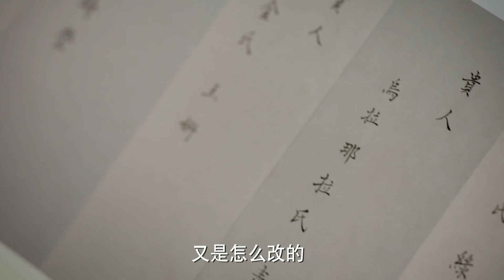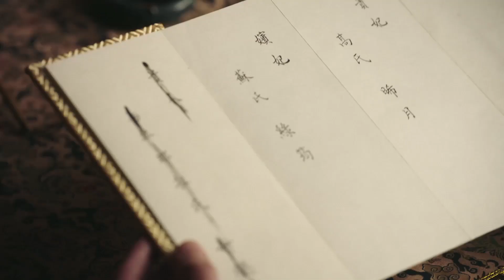【皇上独宠】青樱守灵太劳累，皇上心疼偷偷送去参汤，表明爱意暖化青樱，太后得知发怒禁足青樱！🍒Chinese Drama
✪《如懿传》剧情简介✪
讲述了乌拉那拉·如懿与乾隆皇帝爱新觉罗·弘历一生从恩爱相知到迷失破灭的婚姻历程的故事。

✪精彩推荐✪

♥【皓镧传】刚烈灰姑娘，与霸道富商和温柔王孙的三角恋情：